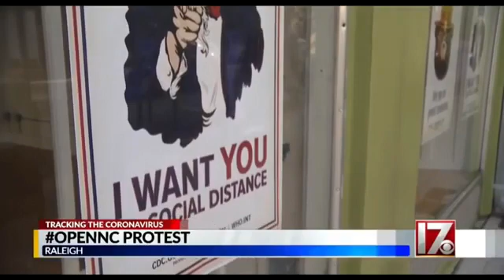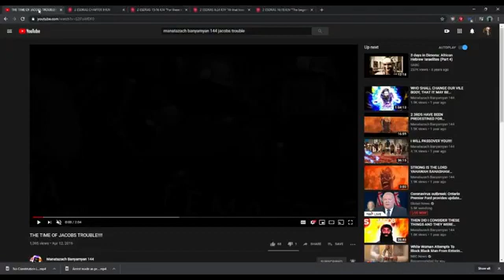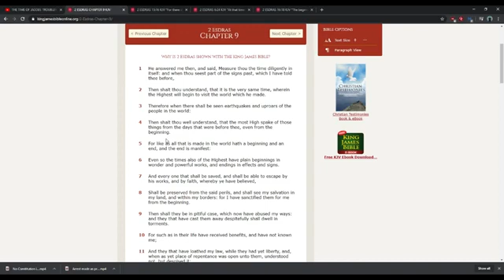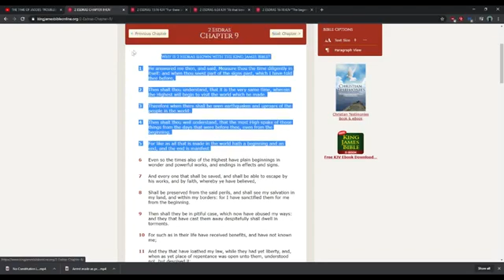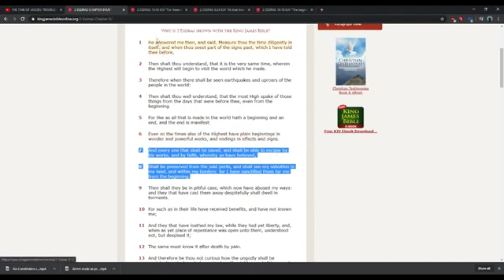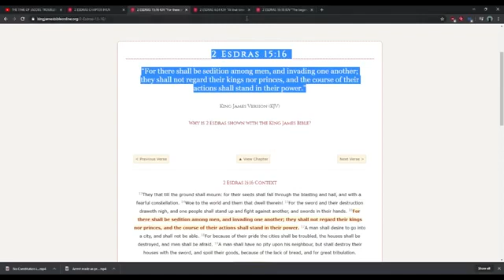End Time News - 4/16/20 ( Link Below )